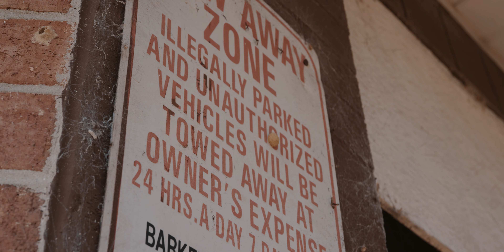LOBG - “WISH ME WELL” (OFFICIAL VIDEO) [Shot By DirectorStanlei]